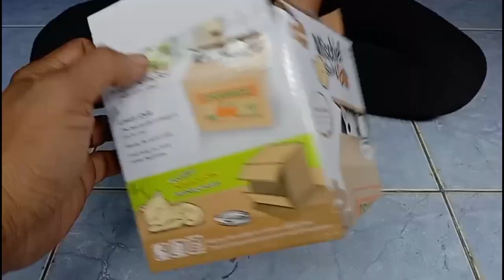Beli CELENGAN KOIN Dapat KUCING LUCU Di Dalamnya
Beli CELENGAN KOIN Dapat KUCING LUCU Di Dalamnya, ini adalah celengan mainan anak-anak.

Cara kerja celengan ini dengan meletakkan koin di tempat tersedia yaitu di atas tombol, sehingga ketika tombol ditekan oleh koin maka kucing boneka di dalamnya akan mengambil dan membawanya masuk. @amritsaraje7